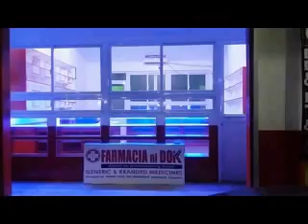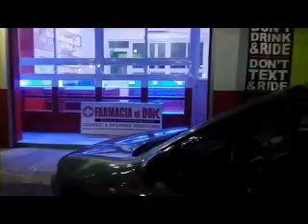THE DARK SIDE OF FNDI BALLESTEROS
THE DARK SIDE OF FARMACIA